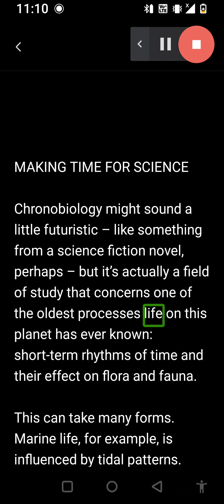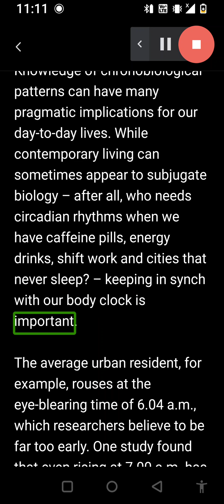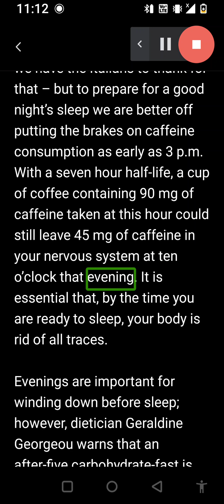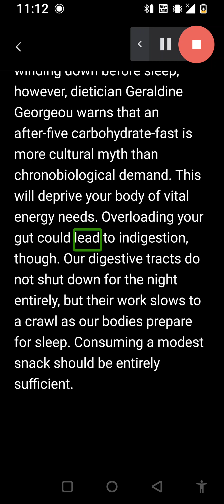Speed reading and listening 7. MAKING TIME FOR SCIENCE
Try to read and listen this passage to improve your English language.